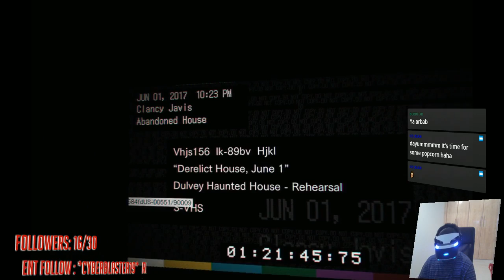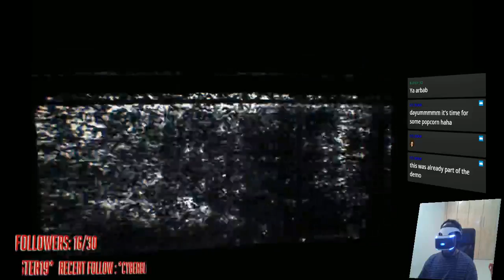RE 7 PSVR by Falcon Part 1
This is my experience of RE 7 on PSVR hope you enjoy it -- Watch live